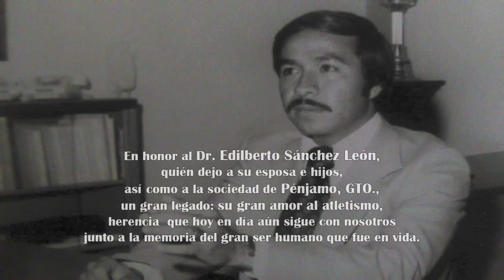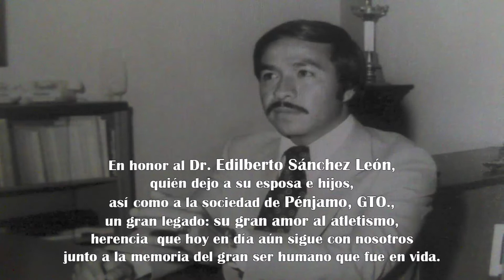Carrera atlética en honor al Dr. Edilberto Sánchez León / Producciones Juan Antonio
ProduccionesJuanAntonio presenta el mini documental de la carrera atlética en honor al Dr. EdilbertoSánchezLeón, quién dejo a su esposa e hijos, así como a la sociedad de Pénjamo Guanajuato un gran legado: su gran amor al Atletismo, herencia que hoy en día aún sigue con nosotros junto a la memoria del gran ser humano que fue en vida.